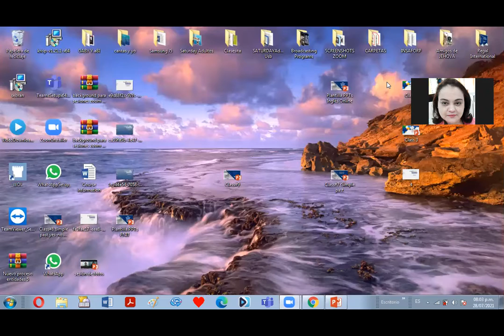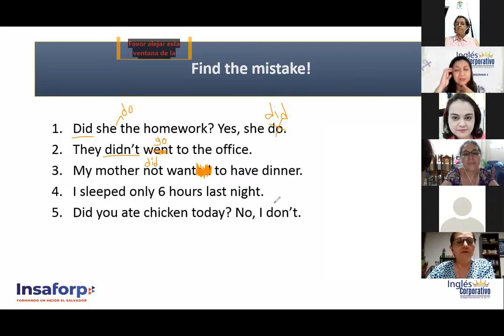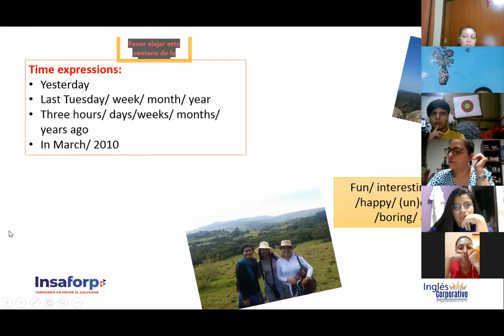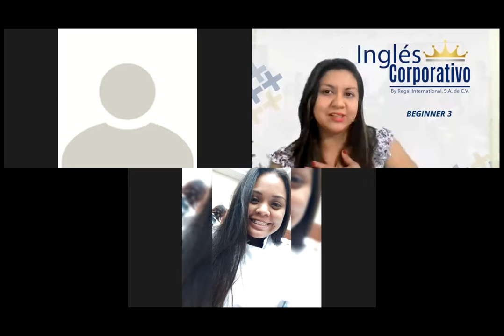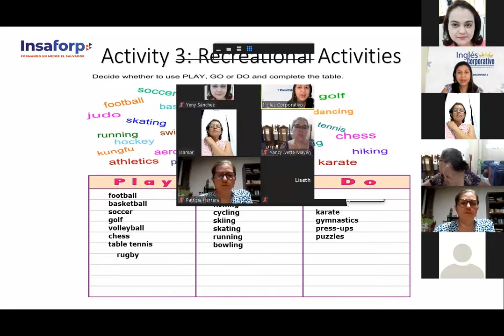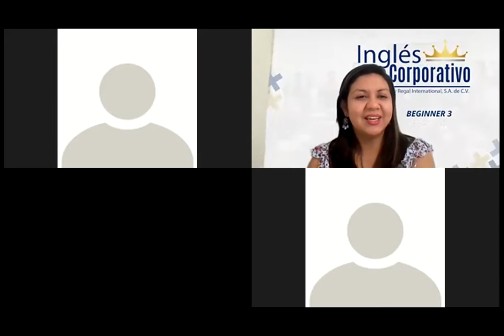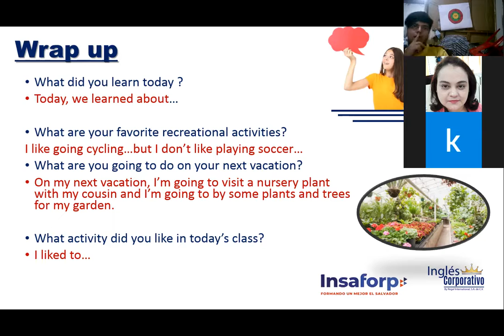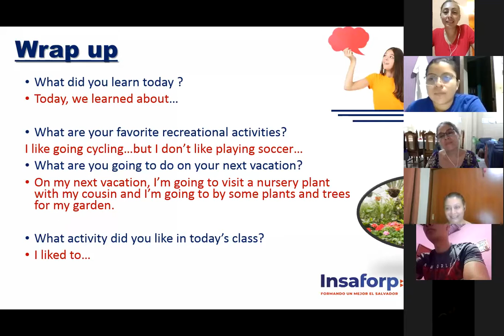Ingles Corporativo-Vocabulary: Recreational activities/Class#9